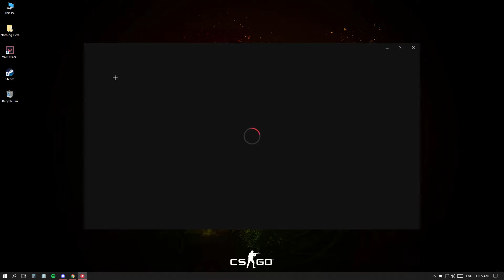VALORANT KE NASHEE